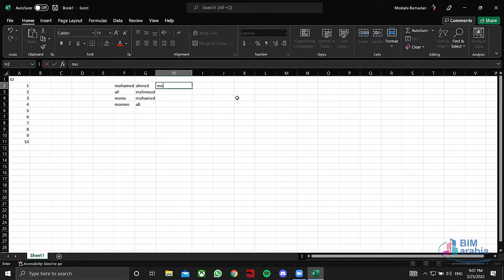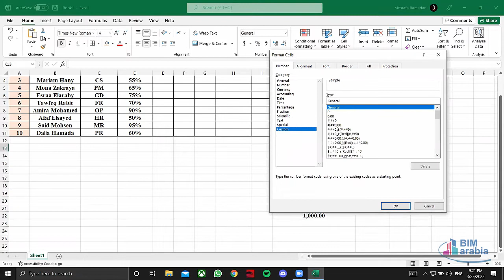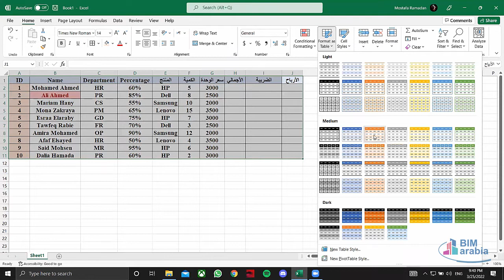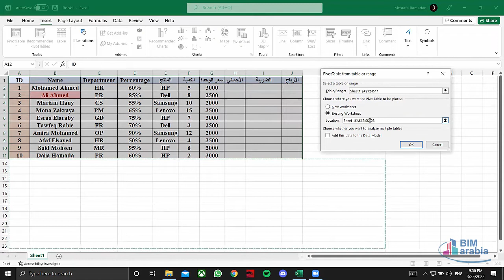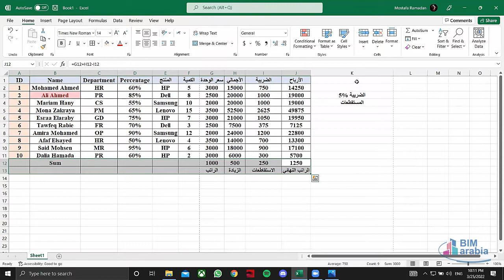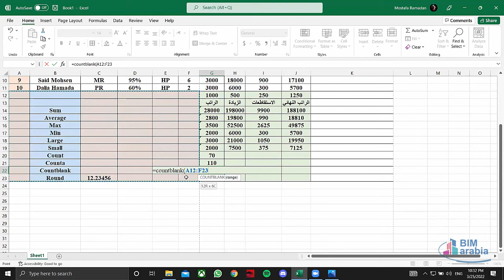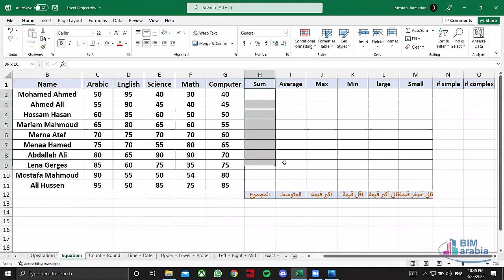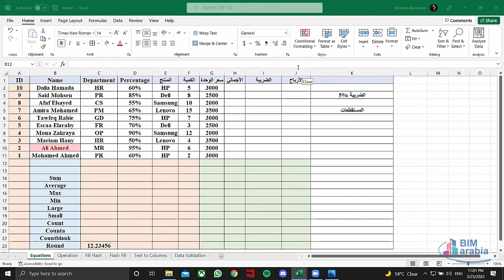MS Excel Module LEC (3)